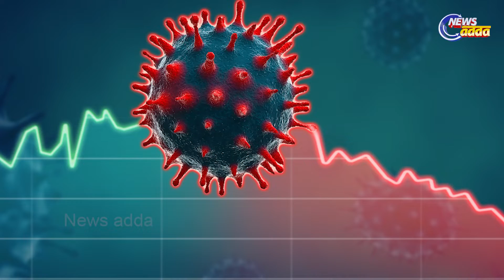Lockdown In China | Biggest Covid-19 Surge In Last 2 Years | ଚୀନର ୫ଟି ସହରରେ ଲକଡାଉନ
କରୋନାକୁ ନେଇ ସାରା ବିଶ୍ୱରେ ସାମାନ୍ୟ ଆଶ୍ୱସ୍ତି ଫେରିଥିବା ବେଳେ ଏବେ ପୁଣି ଚୀନରେ ଚିନ୍ତା ବଢାଇଛି କରୋନା । ଦୈନନ୍ଦିନ ଚୀନରେ କରୋନା ସଂକ୍ରମିତଙ୍କ ସଂଖ୍ୟା ହୁ ହୁ ହୋଇ ବଢିବାରେ ଲାଗିଛି । ଚୀନର ଅନେକ ସହରକୁ ପୁଣି ଥରେ ଲକଡାଉନ କରାଯାଇଛି ।